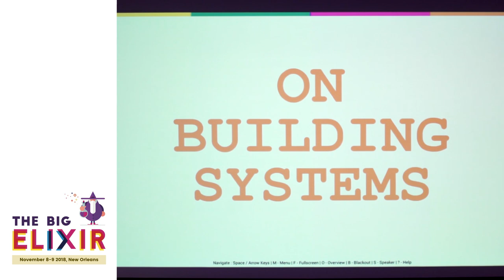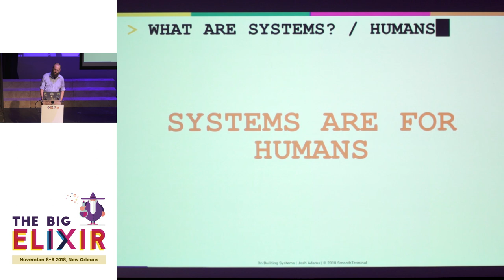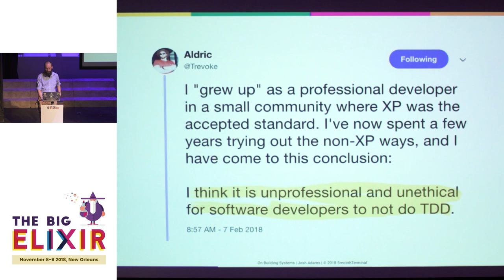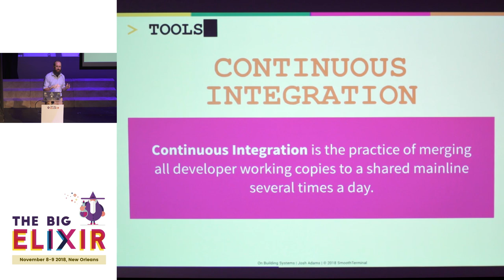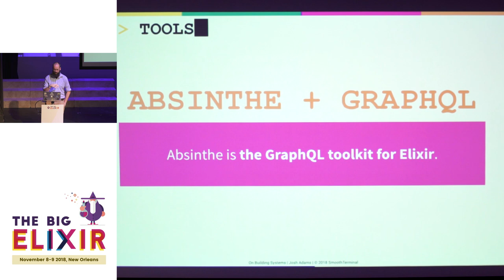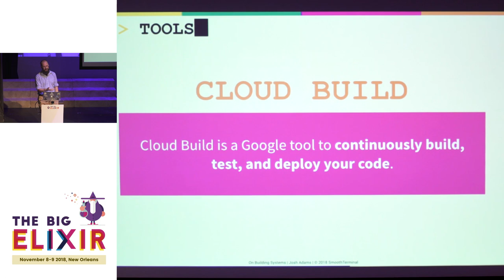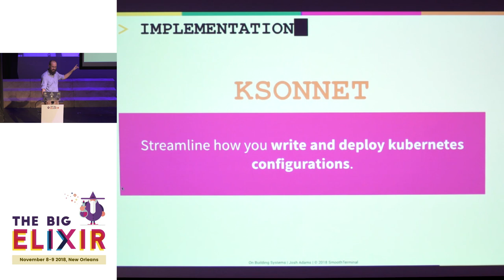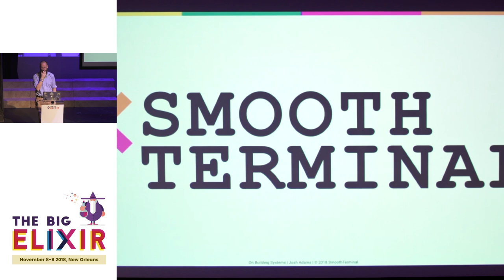The Big Elixir 2018 Keynote - Josh Adams - On Building Systems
Josh Adam's keynote covers an overview of what it means to build systems, including what properties are important in the systems we build. Be prepared to hear about a tactical view into real-world elixir deployments with kubernetes and ksonnet (including clustering and channels), deployment and instrumentation of grafana and prometheus in an Elixir app, or how to let types help your development.